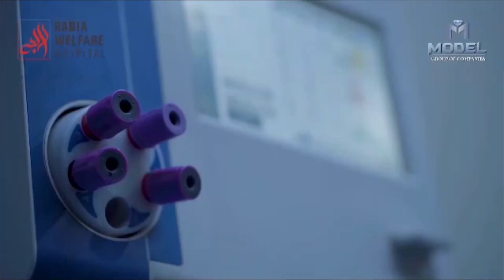نارووال نیشنل پریس کلب ۔پرنٹ و الیکٹرانک میڈیا کی تقریب حلف برادری